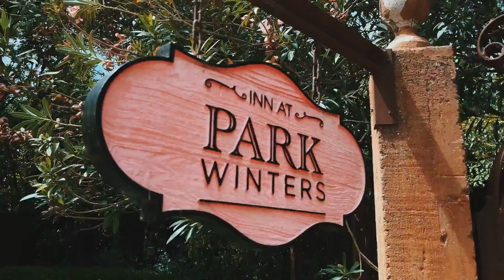Park Winters Garden tour Spring is in Bloom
Garden tour at Park Winters Winters California
Shot on Iphone 12 Pro Max with DJI OM 4, Lite Chaser Pro film making kit with Vnd filter 3-5 stops from Polar Pro.
Video app by Filmic Pro